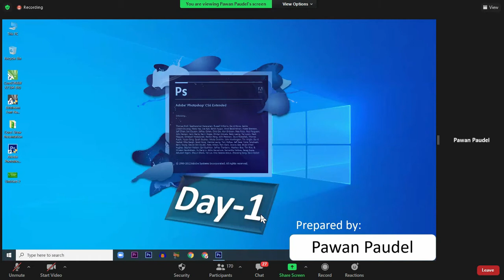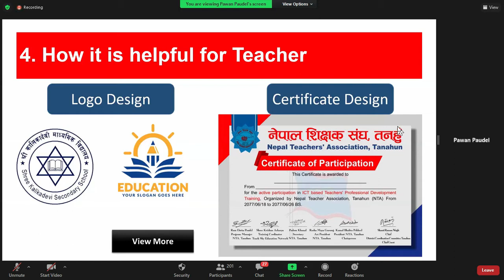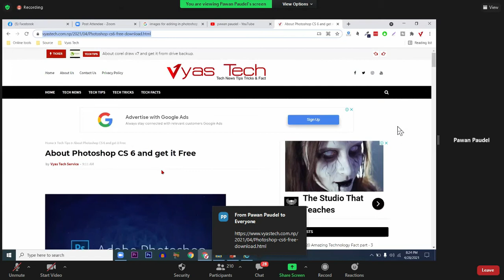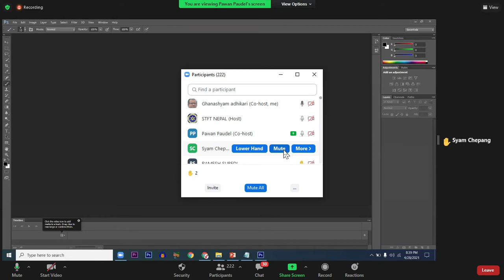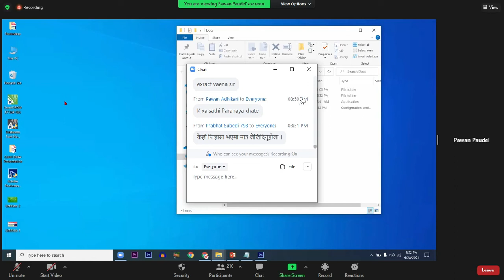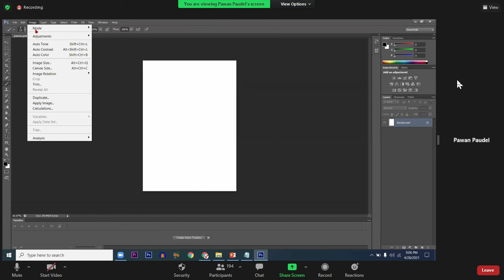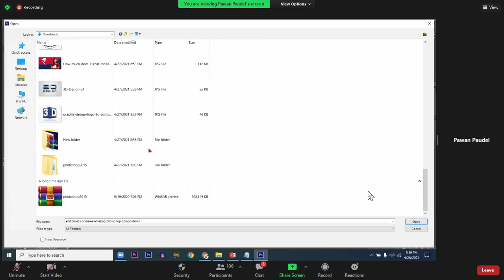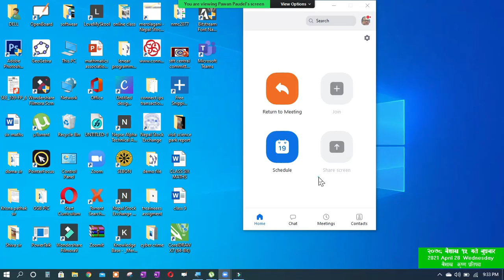PHOTOSHOP TUTORIAL FOR BEGINERS FIRST PART STFT TRAINING